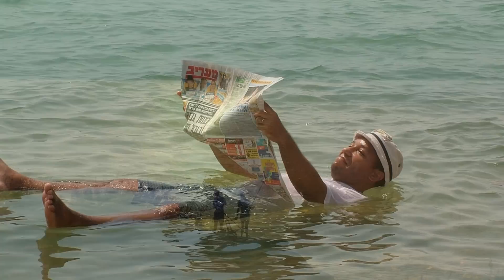As Praias da Terra Santa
The Israel's Beaches - As Praias da Terra Santa